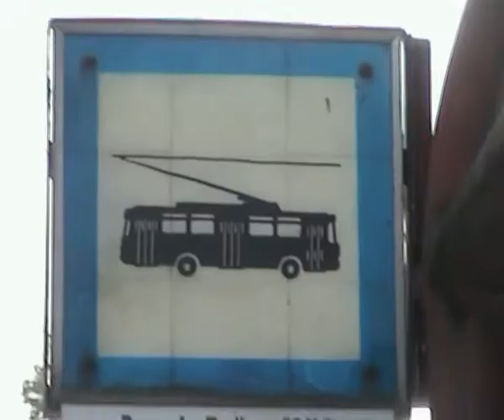Reklama na sex - Atomyk Piktures